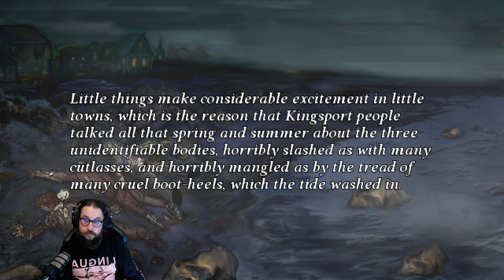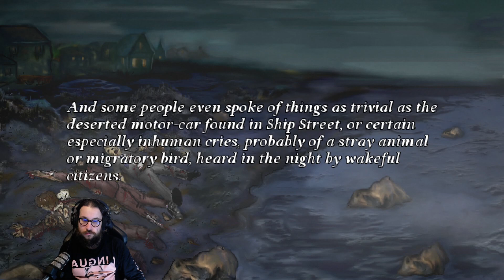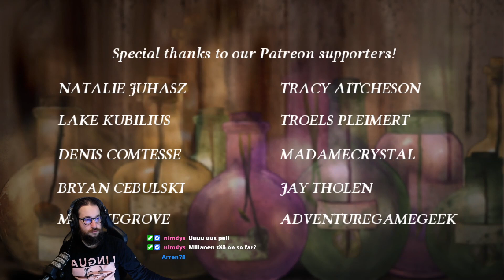TERRIBLE OLD MAN - One sitting short horror game 💀 SPOOKTOBER2022 💀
One sitting short horror game, based on a H.P. Lovecraft short story.